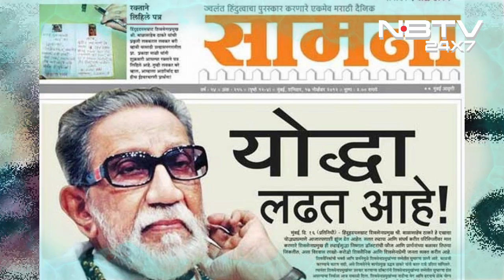50 साल तक बिना चुनाव लड़े किया मुंबई पर राज|Shiv sena bala saheb thackeray|Hindu samrat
50 साल तक बिना चुनाव लड़े किया मुबई पर राज|Shiv sena bala saheb thackeray|Hindu samrat